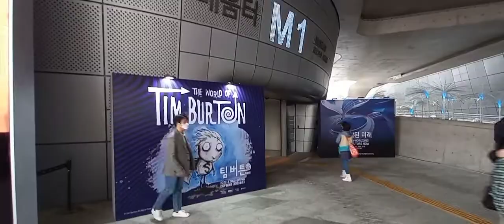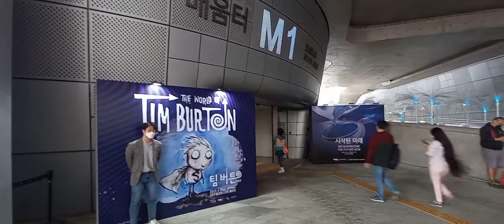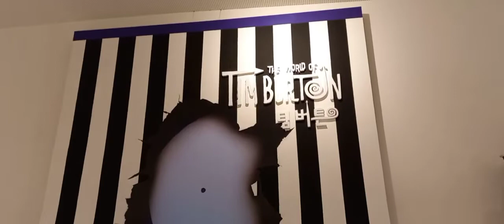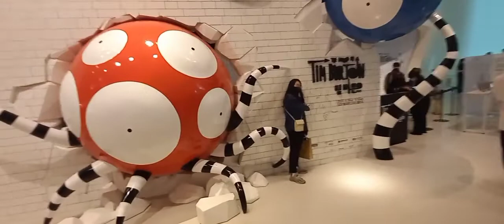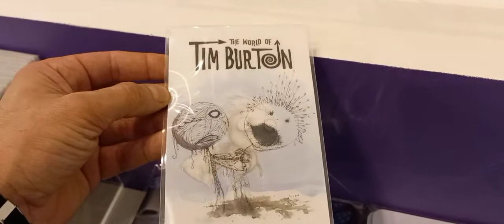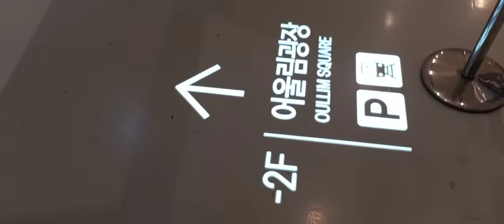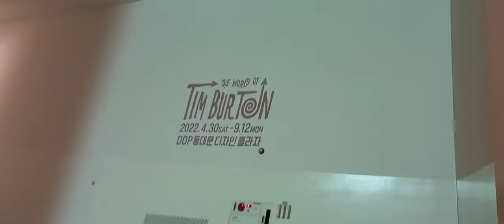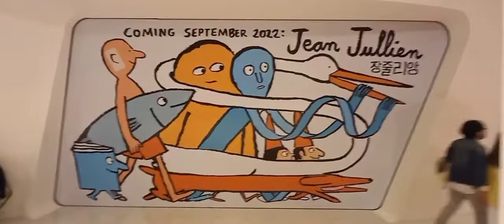Tim Burton 2022 in Seoul at metro Station Dongdemon 🚉